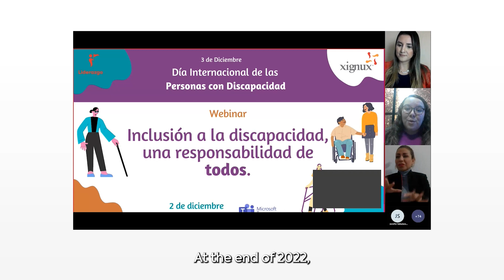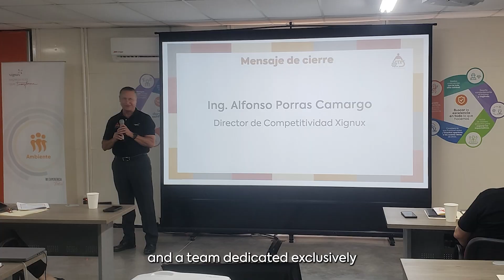NUESTRA GENTE 2022 (sub. inglés)